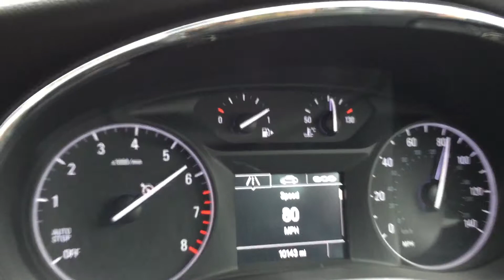Vauxhall Mokka 1.4 Turbo acceleration